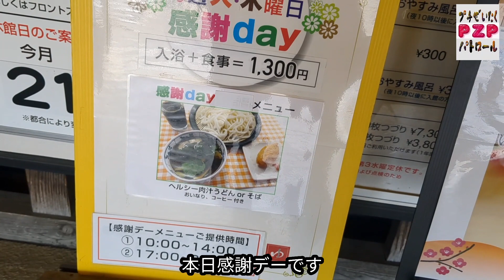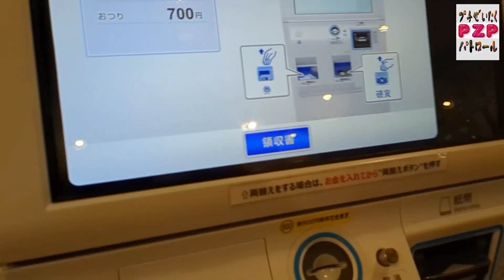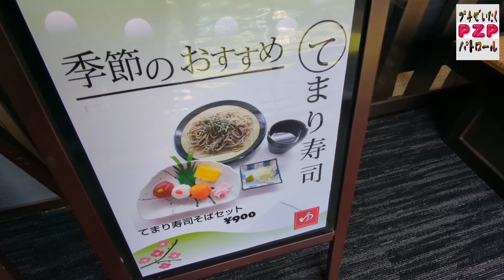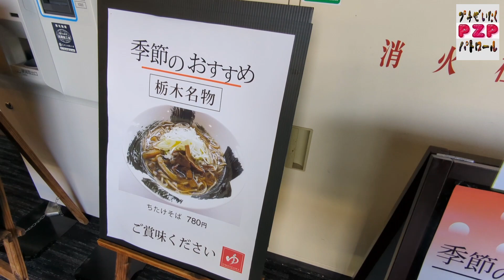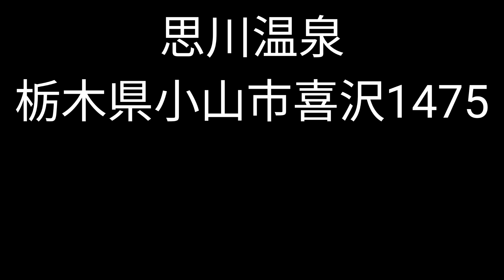思川温泉・火曜日＆木曜日は感謝デー（小山市）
栃木県小山市喜沢1475
ハーベストウオークの西側です。
営業時間 / 平日 8:00-24:00 / 土日祝日 7:00-24:00（※ 最終受付 23:00）
保守点検のため、毎月1回（第3水曜）の休業日を予定。